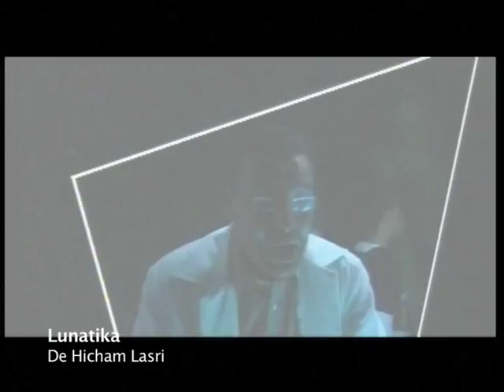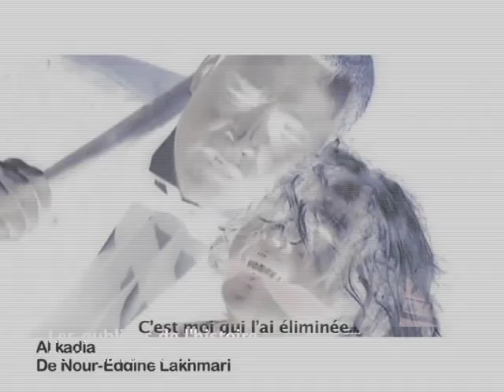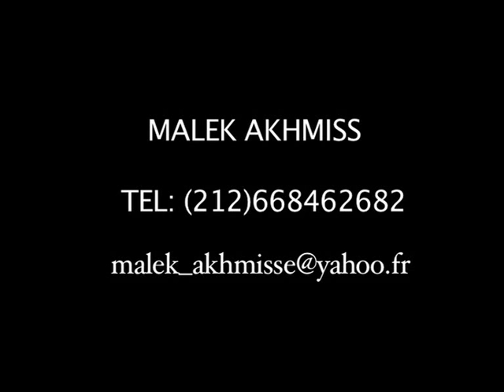malek-akhmiss.avi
Malek akhmiss est né à Casablanca.Il fait partie de la nouvelle génération d'acteurs marocains qui montent. Il est l'un des rares disciples marocains du théâtre du Soleil d'Ariane Mnouchkine en France. Pour peaufiner son portrait, deux ingrédients bosseur et rigolo.
C'est précisément à Derb Sadni, au quartier Derb Soltane à Casablanca qu'est né Malek. Son portrait s'est aussi forgé à force de recevoir tant d'amour et d'affection au sein d'une famille nombreuse, entouré de trois sœurs et trois frères. Du collège Taha Houssein, il intègre le lycée Jamal Eddine El Mahyaoui et c'est là qu'il décrocha son Bac lettres. Passionné des grands noms de la littérature, il choisit de s'inscrire à la Faculté des lettres Ben M'sik où il décrocha une Licence / Maîtrise en Littérature française.  Et l'on arrive à la grande passion, celle de la scène. Et l'amour du théâtre grandit et Malek se laisse entraîner de stage en stage. Une formation en France,  allait marquer son parcours de comédien, celle au sein du théâtre du Soleil d'Ariane Mnouchkine , suivi du théâtre à l'école de Lasson . Grâce à ces différents stages et formations, Malek allait multiplier et diversifier les rôles. On le retrouve alors, dans  «L'impromptue de Casablanca» (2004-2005), mise en scène de Mohammed Nadif, c'est avec le maître du théâtre marocain, Taïeb Seddiki, Malek interprète dans la pièce «Nous sommes faits pour nous entendre», le rôle du «conteur»...Et les rôles se multiplient et l'amène inévitablement au niveau du 7ème art, on le retrouve, dans plusieurs longs métrages, notamment, « the end »(2011) réalisé par Hicham Lasri(prix spécial du jury au festival national du film à Tanger.« Le jardin de Samira» (2008) , réalisé par Latif Lahlou,  «Ou vas-tu Moshé» (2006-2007) et «La chambre noire», signés Hassan Benjelloun, «Rahma» (2003), de Omar Chraibi,
Quant au petit écran, Malek joue da »Sexe and the city »(2009) réalisé par Mickael Patrick King «Massoud Boussaoud» (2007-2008), réalisé par  Krimau Darkaoui, «Le manteau de mon père» (2005), de Aziz Salmi «Le mur de sable» (2004) signé Latif Lahlou, . Consécration et fierté en 2011 « La montée des Marches » du Festival de Cannes, rôle de l'amoureux éperdu dans l'excellent film de Radu Mihaileanu « La Source des Femmes » reste un évènement imparable dans son parcours .
Au cinéma il prête sa personnalité à des personnages de composition.Il aime le défi.